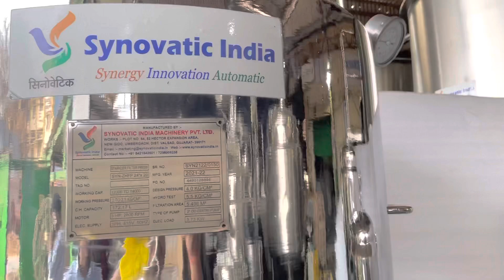Sparkler Filter | Filter Press | Zero Hold up Sparkler Filter | SF | Filtration